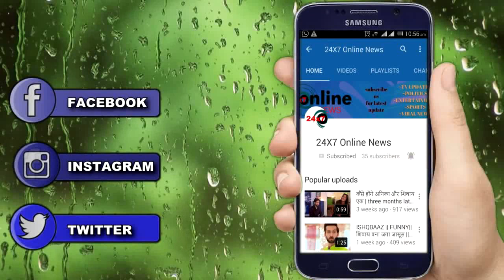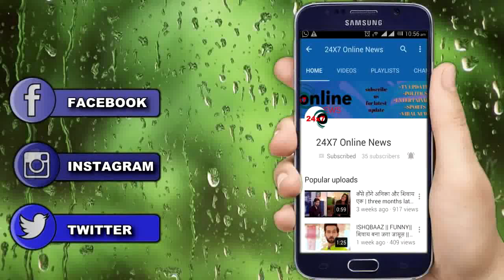KUNDALI BHAGYA || गलती से “KAREENA उठा लेगी SHERLYN का फोन”,यूं खुलेगी PRITHVI की पोल